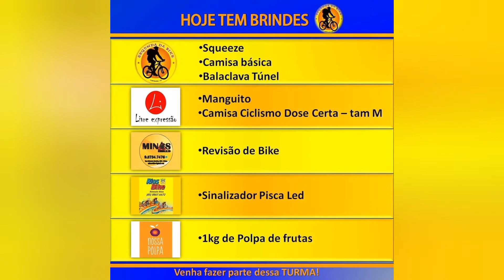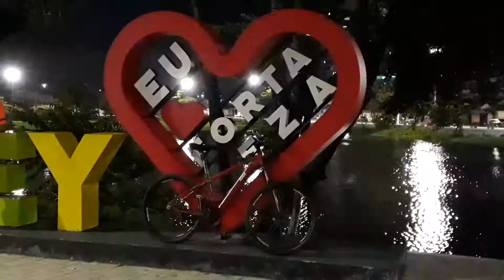Pedal Segunda da Bike é Show! Curtiu?